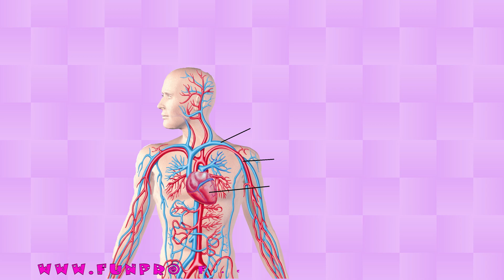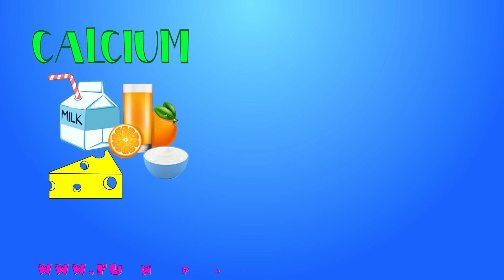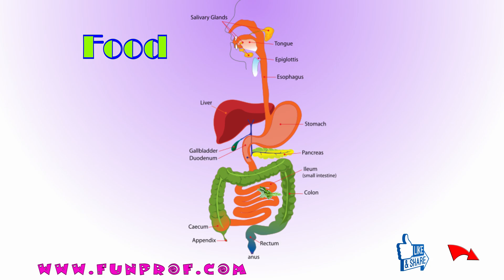Components of Food - Carbohydrates, Proteins, Fats, Vitamins, Minerals | NSO | NSTSE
In this video we will sail through the planets of the solar system and the unheard mystery facts.
NSO/NSTSE/Olympiad - Class 3 and 4

For more exam preparation visit -

Post Production: Janaki
Audio: Riddhiman